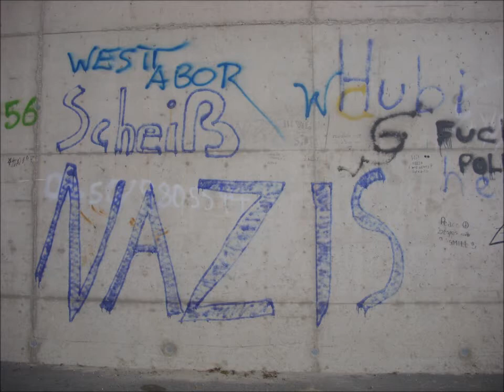Hitler and Stalin the Dictators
Adolf Hitler ( 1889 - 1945 ) was a fascist dictator  and  Joseph Stalin (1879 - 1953)   was a communist  dictator.  Both Hitler and Stalin reached its peak of the dictatorship even though their families were in working class - peasant or serfdom - where both lost their fathers in the early age ( Hitler was 13 and Stalin was 11 ) and they grew up with their mothers  in a way of poverty, where both mothers sent them to theological schools in a way to be priests ( Hitler as a Catholic priest and Stalin as Orthodox priest ) but both  were trying to be artists where they began unsuccessful because of their own background ( working class families ) for that matter both went in the political fields where Hitler took  the Evolutionary theory of Charles Darwin (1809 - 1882) from his book  " On the Origin of Species"  1859, to succeed  and Stalin took the theory  of  the socialist political movement of Karl Marx (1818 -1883) and Friedrich  Engels (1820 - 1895) from their book 1848 " The Communist Manifesto" to succeed.
For their political beliefs both Hitler and Stalin served time in jail, in the way to have a success or for  political overthrows  both used ruthlessly and  brutality ways with a mass of murders  where Stalin succeeded in 1928  for 26 years as a leader and for half a century the Soviet Union was the second super power of the world, after Stalin´s death 1953 his empire still was live some decades more. Hitler succeeded 1933 for 12 years as a leader where his empire Collapsed with his death 1945 from his enemy  Joseph Stalin.. ( that is nature when one is falling some other is rising ).
Even though both Hitler and Stalin were monstrous, Hitler was  the devil in the opinion of the rest of the world and Stalin was  in a way as an angel...,
Created by Tasos K.